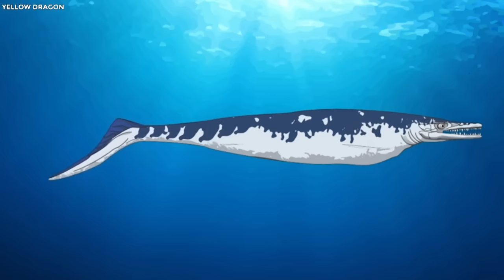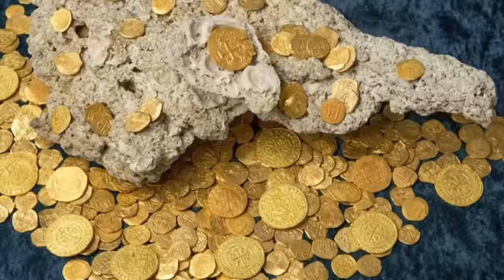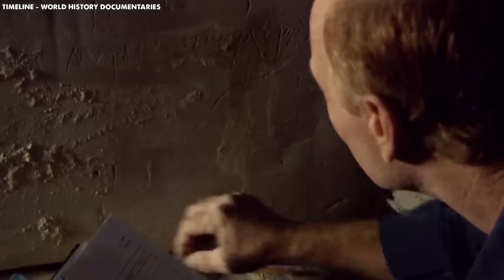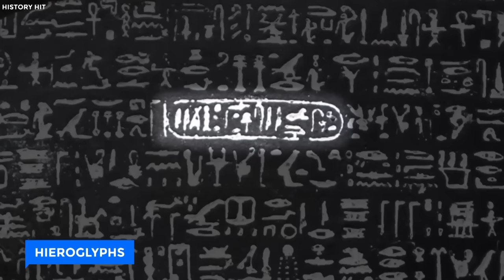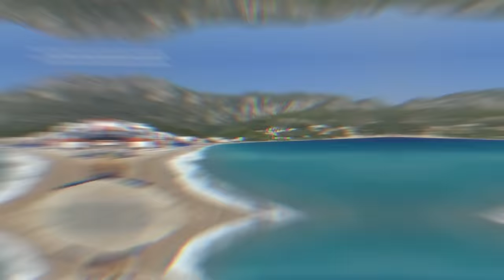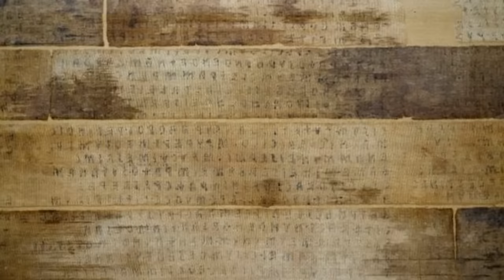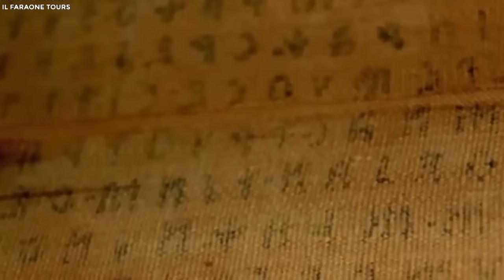Scientists Just Found The Tomb Of Egyptian God Osiris Next To The River Nile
15 Discoveries In Egypt That Scare Scientists. Across the desert sands and along the banks of the mighty Nile River lies a land that has captivated the human imagination for centuries. Known for its awe-inspiring pyramids, enigmatic hieroglyphs, and legendary pharaohs, this ancient civilization has held countless secrets within its grasp. For years, scientists and researchers have delved deep into Egypt's history, unearthing remarkable treasures and piecing together the puzzle of its past. Yet, amidst the treasures, a chilling truth emerges – discoveries that defy explanation, that send shivers down the spines of even the most seasoned experts. Join us, as we unveil fifteen Discoveries in Egypt That Scare Scientists..